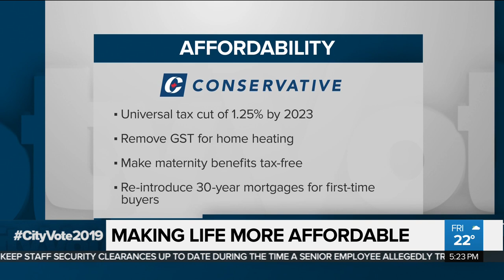Making life more affordable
CityNews is taking an in-depth look at some of the issues that matter most to the GTA such as affordability and how much it costs Torontonians to live with dignity. Mark McAllister breaks down the parties' major promises.